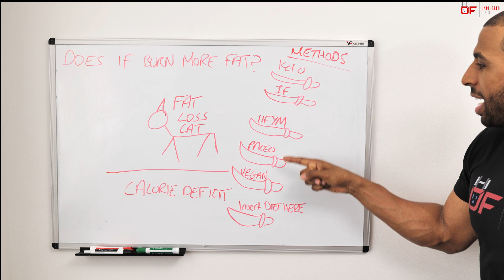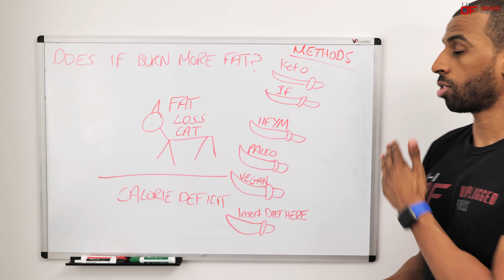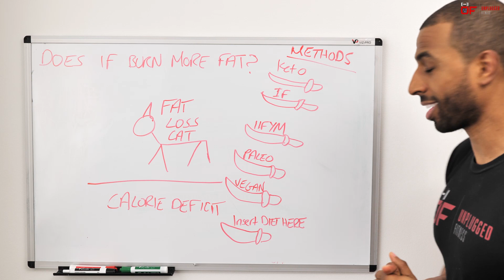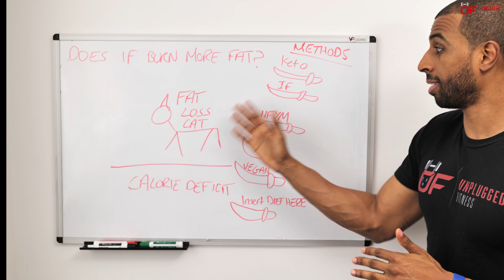IS FASTING SUPERIOR? What the science says...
Does fasting build more muscle or help burn more fat? Authophagy? HGH release? We tackle all that today!